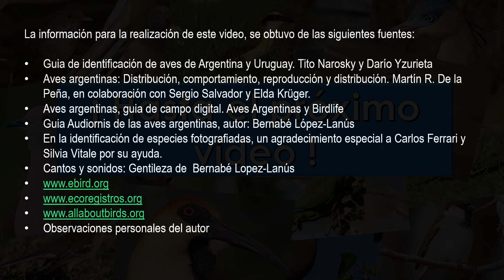CARANCHO, CRESTED CARACARA, Caracara plancus, Aves de la Argentina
El Carancho es una de las aves rapaces más comunes de Argentina. En este video, vamos a conocerlo mejor.
Otros nombres comunes de esta especie son: Cacarec, Caracará, Caracara moñudo, Carairá, Carancho crestado, Carancho negro, Caranchú, Caricaré encrestado, Caro, Carro, Corrupción del quichua, Iraro, Kañari, Karkai, Taro, Traro,